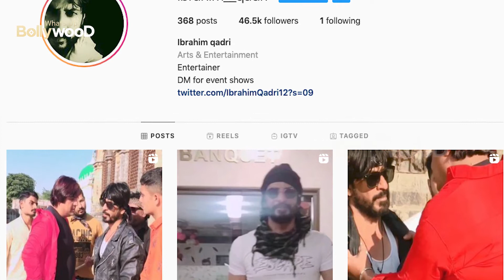SHOCKING Emraan Hashmi Has A Lookalike And You Won’t Be Able To Tell Them Apart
Bollywood actor Emraan Hashmi is known for his acting and his style.  Fans are crazy for his looks.   But there is someone else who looks just like Emraan Hashmi.  We are talking about Emraan Hashmi's lookalike Mazdak Jaan.

 Mazdak is a Pakistani and a model by profession. Mazdak looks very much like Imran.  Even his style is similar to that of  Bollywood actor Emraam Hashmi.